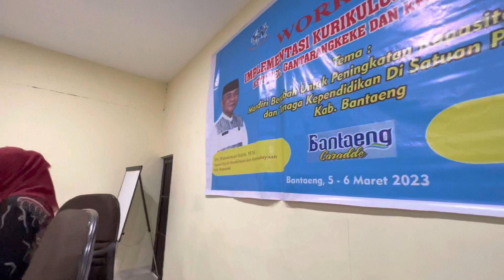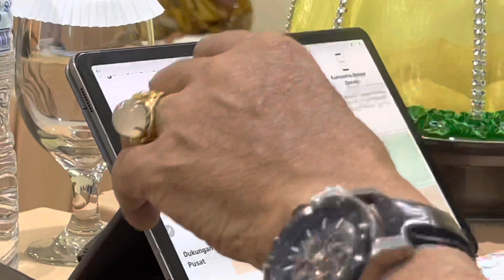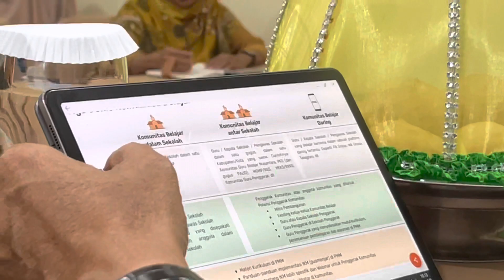Workshop Implementasi Kurikulum Merdeka PAUD Kec. Gantarangkeke dan Eremerasa Kab. Bantaeng